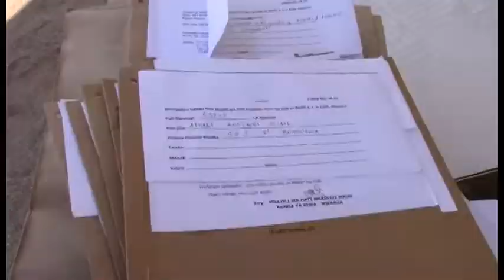ONYO LATOLEWA KWA WANAOKWEPA HATI MILIKI.